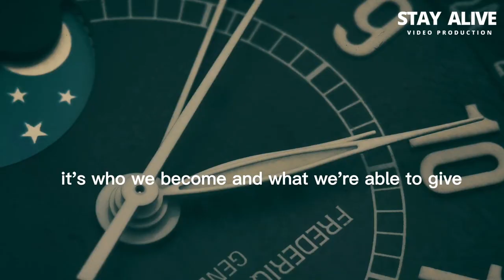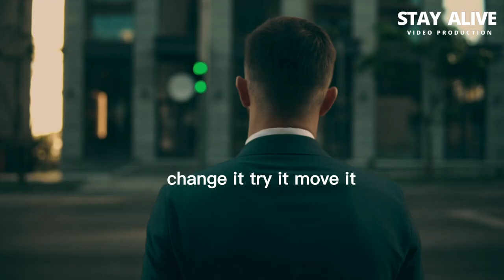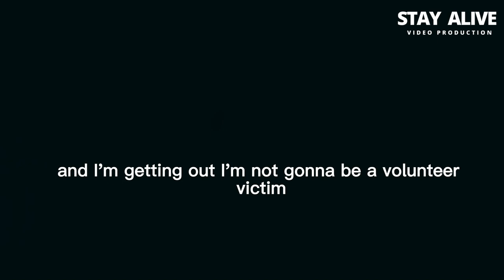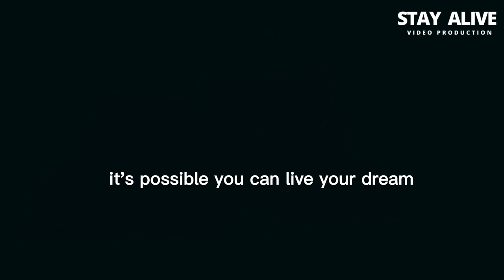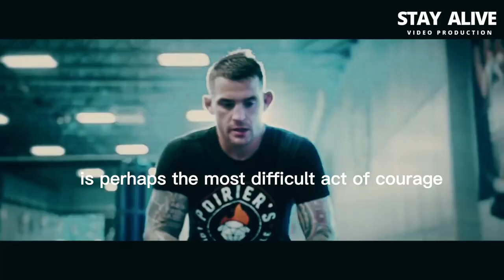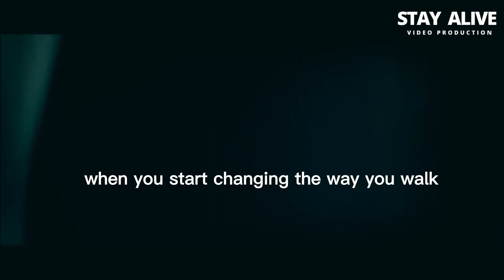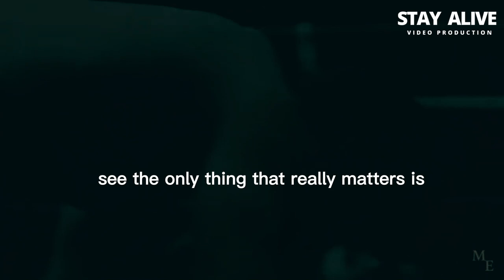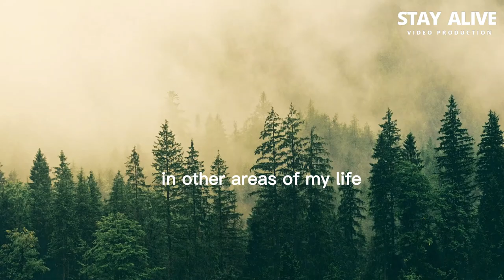LIVE WITHOUT LIMITS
►Video Footage:
Most of the Video footage is licensed from various websites and Movies.
Copyrights
FAIR-USE COPYRIGHT DISCLAIMER * Copyright Disclaimer Under Section 107 of the Copyright Act 1976, allowance is made for "fair use" for purposes such as criticism, commenting, news reporting, teaching, scholarship, and research. 1)This video has no negative impact on the original works. (It would actually be positive for them.) 2)This video is also for teaching purposes. 3)It is positively transformative in nature. 4)I only used bits and pieces of videos to get the point across where necessary.
STAY ALIVE - Video Production